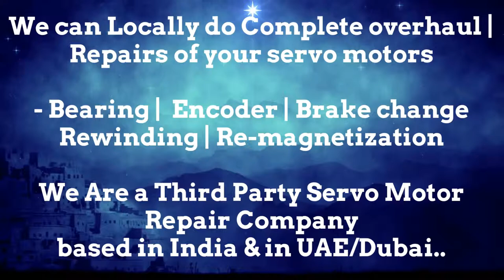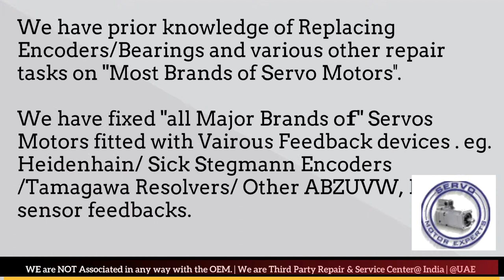LMW Mori Seiki Siemens Repair,Specialist servo motor repair shop ,brushless servo,dc motor diagram